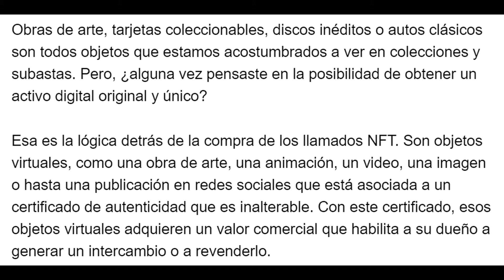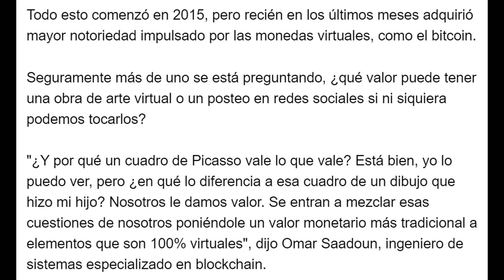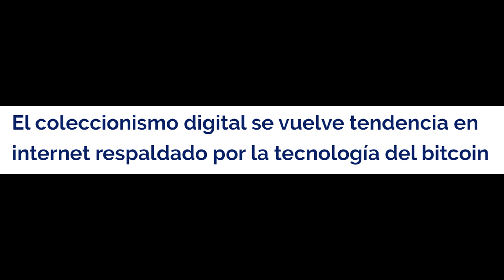37- [I74] El COLECCIONISMO digital se vuelve TENDENCIA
Obras de arte, tarjetas coleccionables, discos inéditos o autos clásicos son todos objetos que estamos acostumbrados a ver en colecciones y subastas. Pero, ¿alguna vez pensaste en la posibilidad de obtener un activo digital original y único?Esa es la lógica detrás de la compra de los llamados NFT. Son objetos virtuales, como una obra de […]

Aquí encontrarás videos sobre temas ambientales, sociales y de gobernanza, donde comparto información valiosa y consejos prácticos para cuidar nuestro planeta y nuestra sociedad.

También puedes contactarme por correo electrónico para recibir más información sobre mis 👨 servicios o para consultas personalizadas: